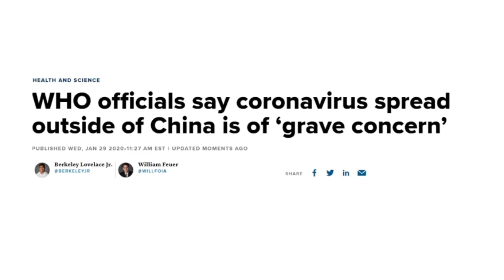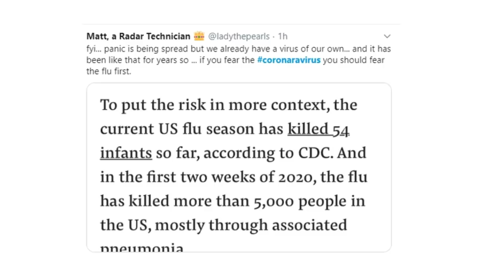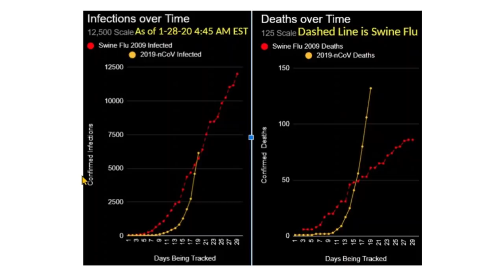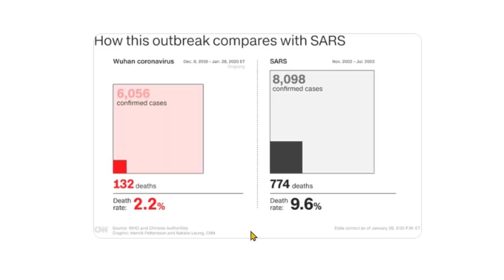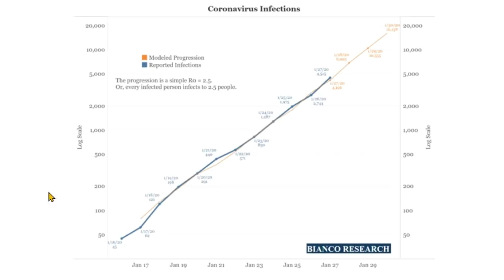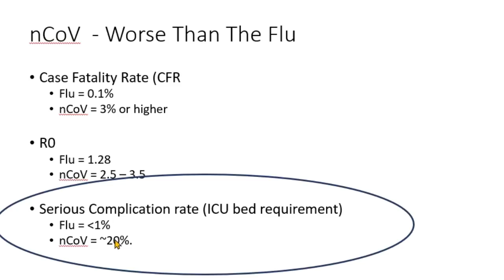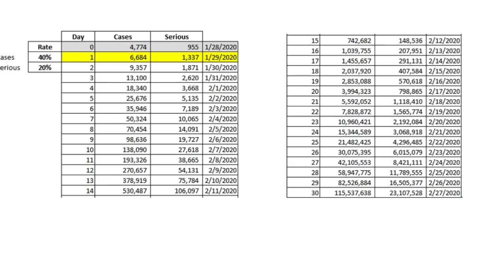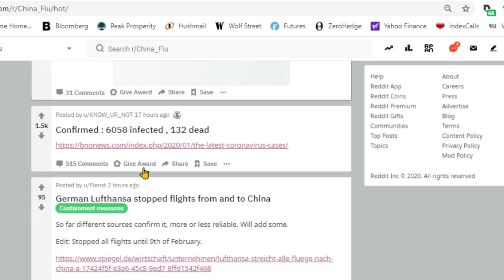The Calm Before The Storm - Coronavirus Cases Set To Explode Higher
The sudden lack of new information coming out of China has Chris spooked.

He walks us through the math here, showing how if the coronavirus follows its current geometric growth, over 100 million people could be infected by the end of February.

Don't take today's lack of 'news' as meaning the threat from this virus is dying down. This is very likely just the calm before the storm.

Get Chris's free report on how the coronavirus is going to cause a painful downdraft in the stock market